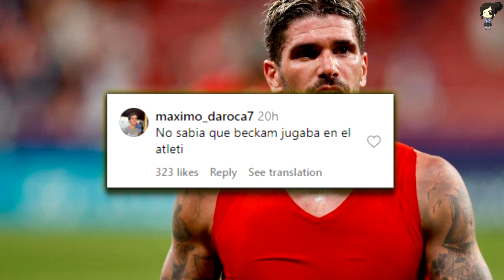¿Tini Y Rodrigo De Paul Anuncia Su Reconciliación Con El Mismo Cambio De Look?